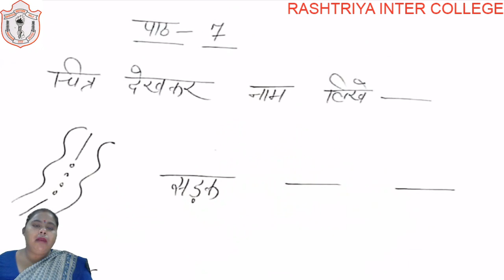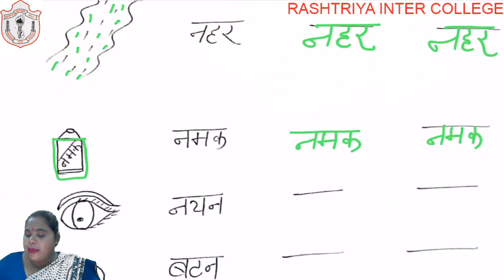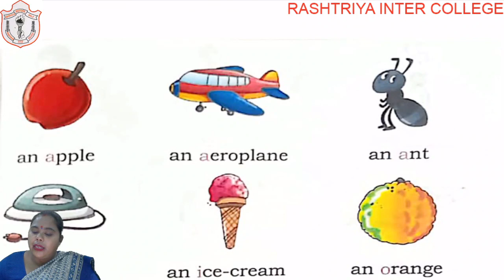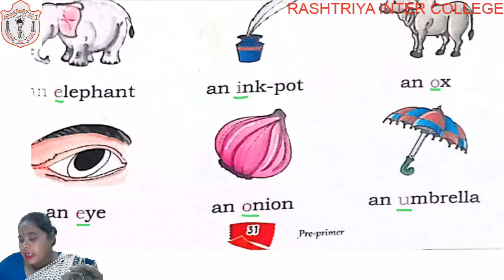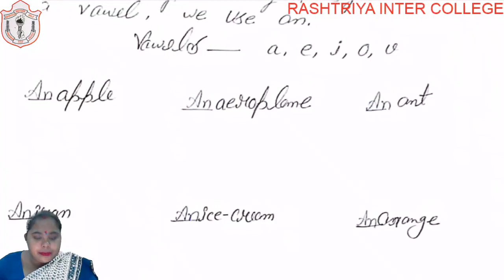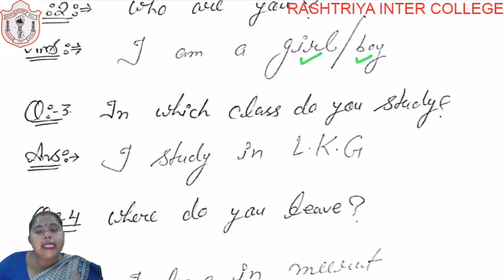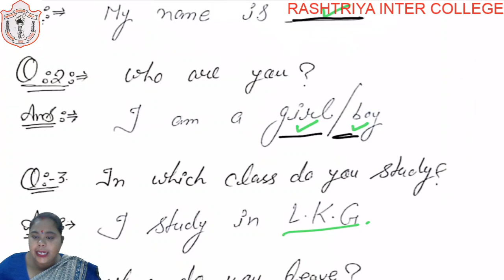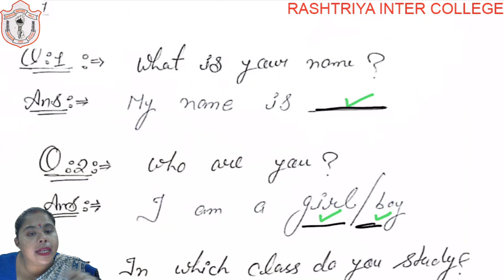CLASS LKG II HINDI , ENGLISH , CONVERSATION II PART 27